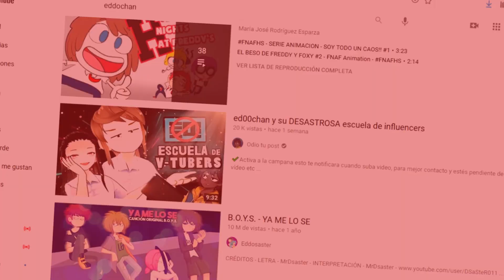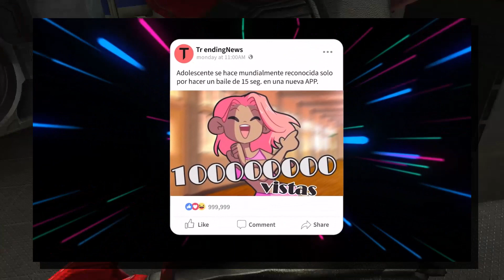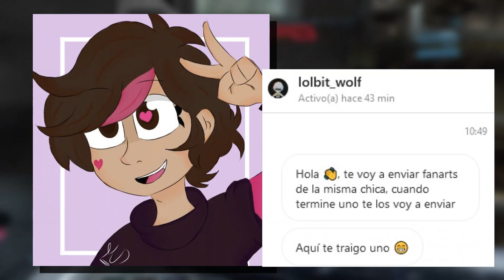Escuela de VTUBERS!!! XD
En esta ocasión os traigo un análisis y opinión de lo que es y podría ser la nueva serie de @edd00chan ¿Acaso esta serie es lo que esperábamos? o es una completa decepción, o capas ni sabias que existía esta serie, XD, de todos modos espero que disfrutéis del video.